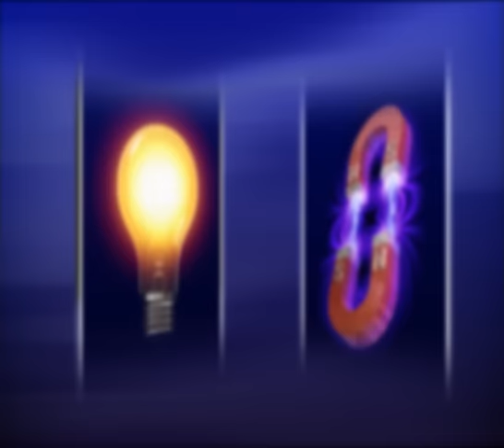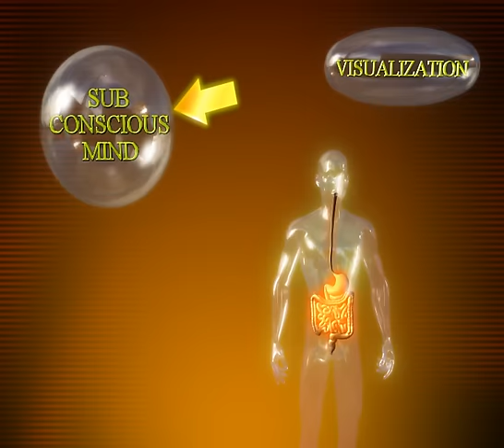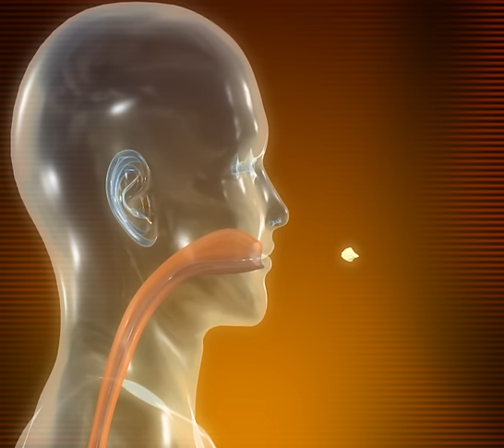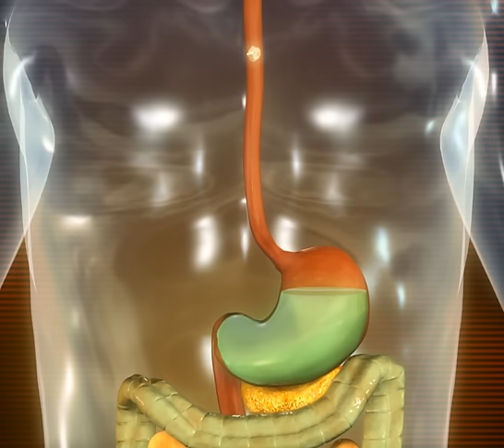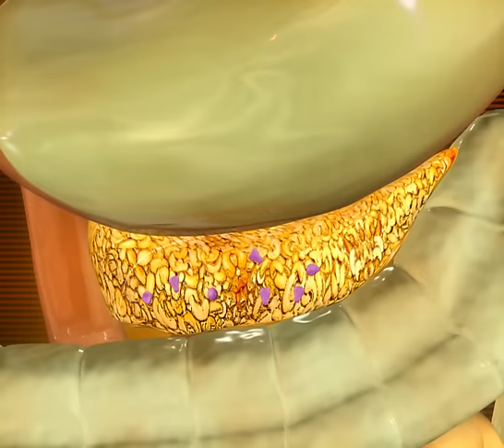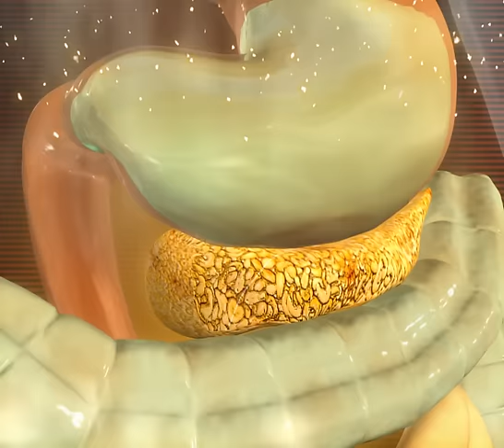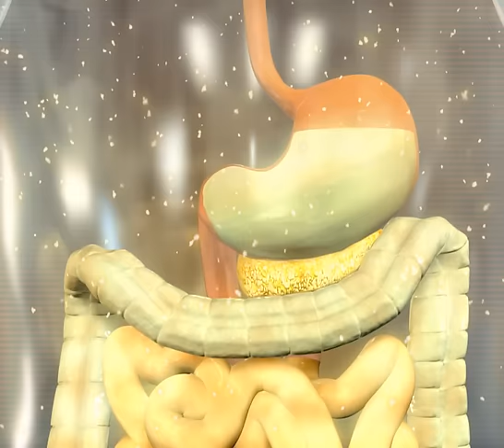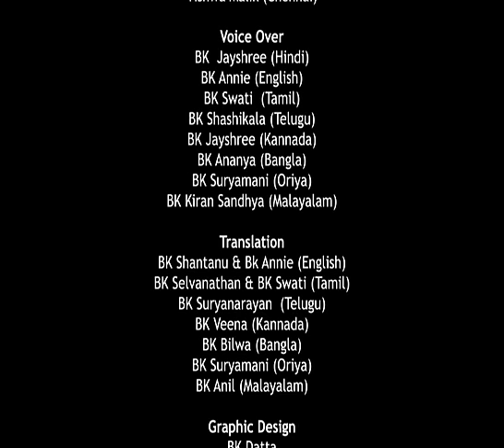Rajyoga The Elixir Of Life - English - Healing Diabetes - Brahma Kumaris - Full Movie